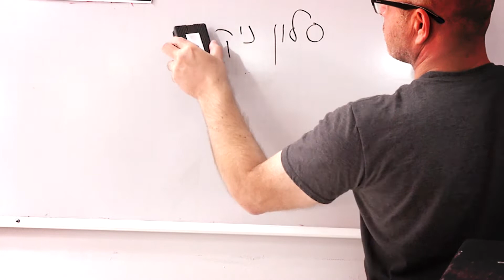סלון ניקי 2019